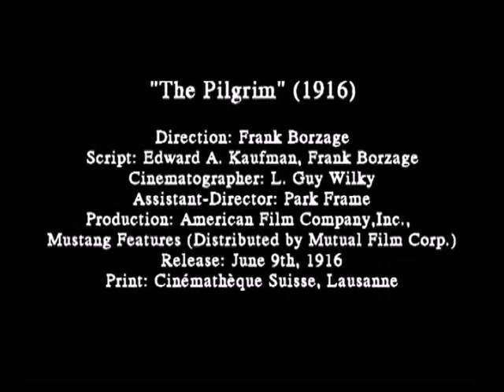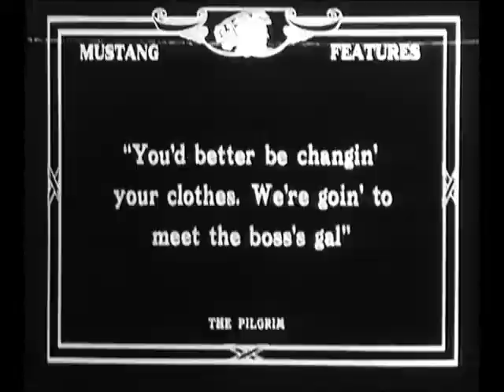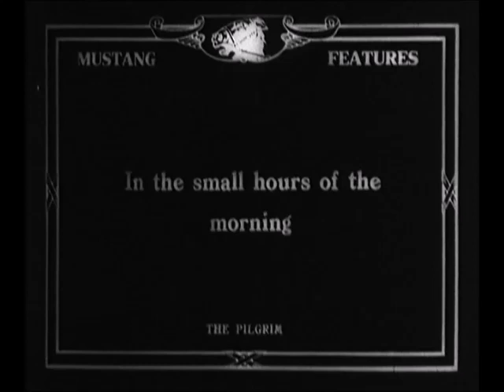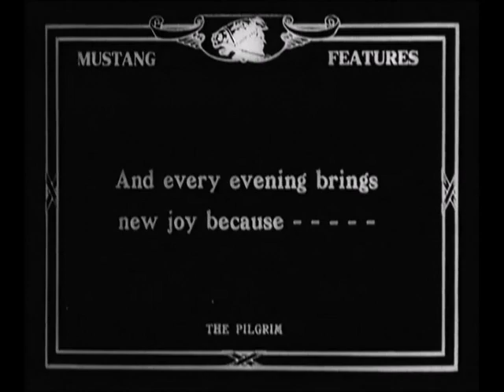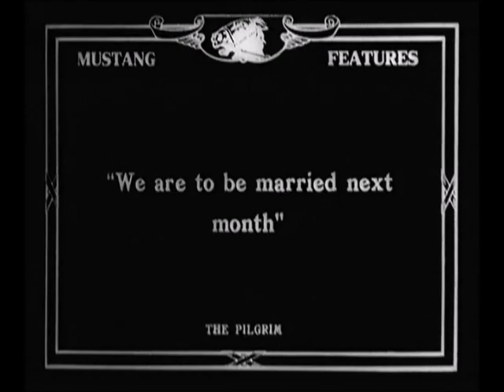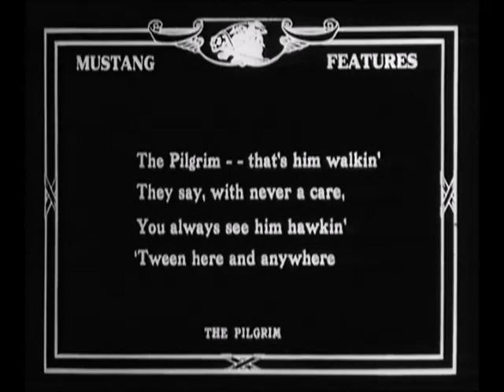"The Pilgrim" (1916)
"The Pilgrim" is a short Western directed by Frank Borzage starring Frank Borzage, Ann Little, Jack Richardson, Dick La Reno, Mary Gladding and others.

A cowboy falls for a young woman visiting from the East.